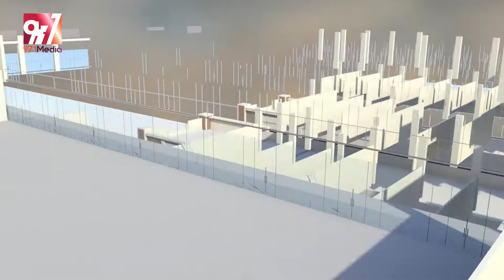FURJAAN AL QURAIN - KW | 3D Real Estate Videography BY 971MEDIA